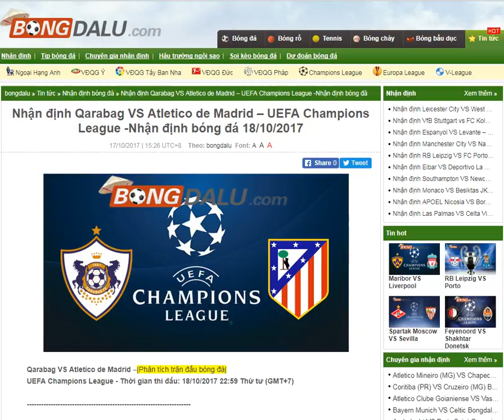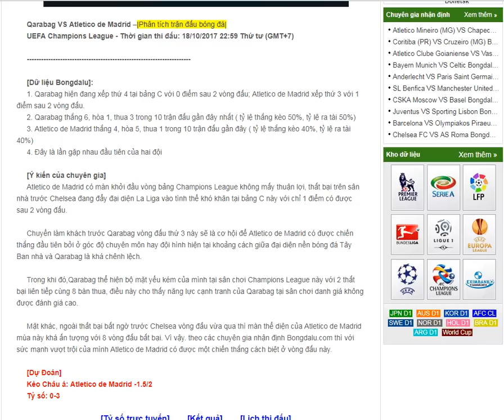Qarabag VS Atletico de Madrid – UEFA Champions Leagu18/10/2017-- share by Bongdalu